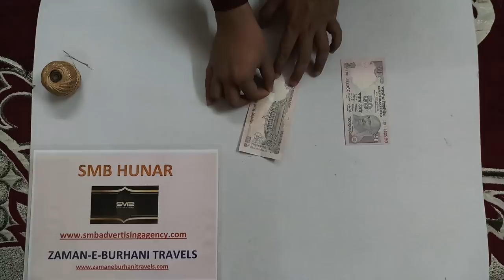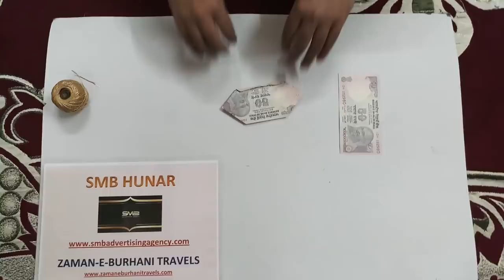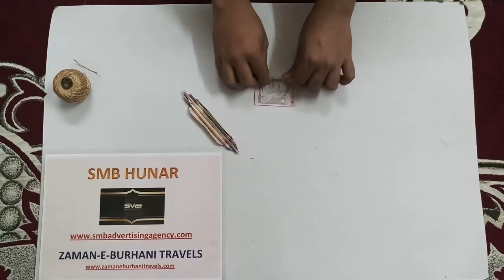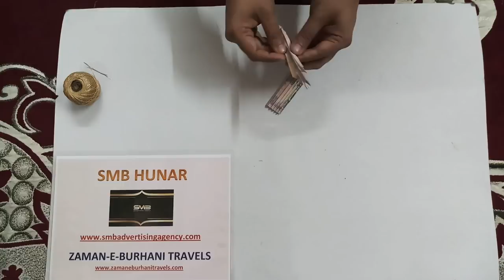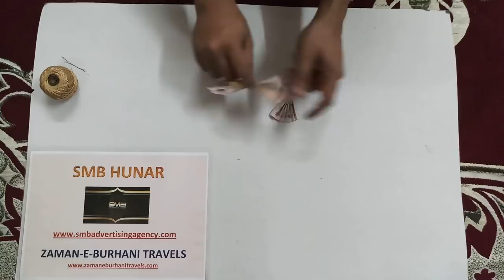How To Do Butterfly Note Packing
In this video we will learn how to make butterfly. We can use for wedding packing, salam cover,etc. It is very easy to make.